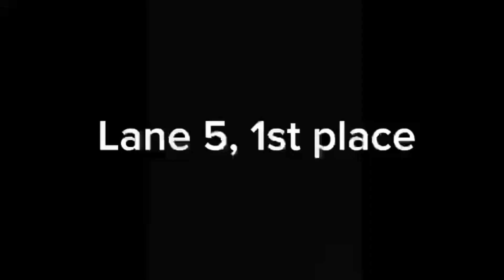Athleticademix - Nia Forbes-Agyepong - Fall 2025